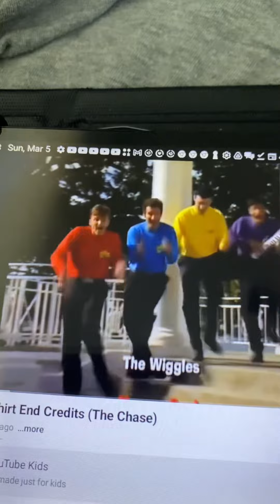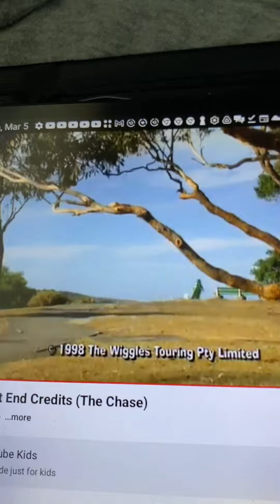The Wiggles Jeff’s Keyboard Chase